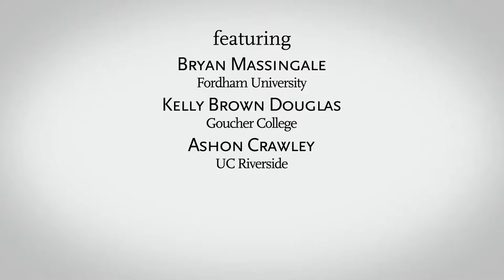Anti-Blackness and Christian Ethics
Anti-blackness and Christian ethics: a roundtable discussion featuring Kelly Brown Douglas, Ashon Crawley, and Bryan Massingale took place on Wednesday, September 14th at Boston College.

Speakers discussed anti-blackness as a devastating social evil of the modern age, which is currently taking on new and unsettling forms. They spoke about ways that Christian ethics can and must combat this problem. The event included opportunities for the audience to participate in the conversation by raising questions and sharing thoughts.